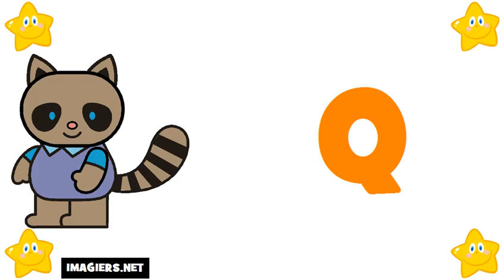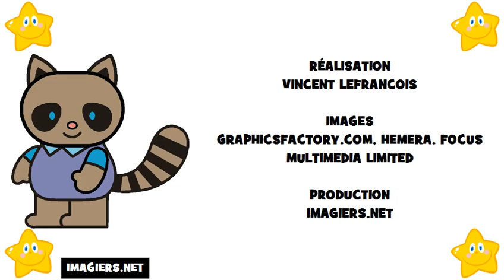學法語 # 法國字母表